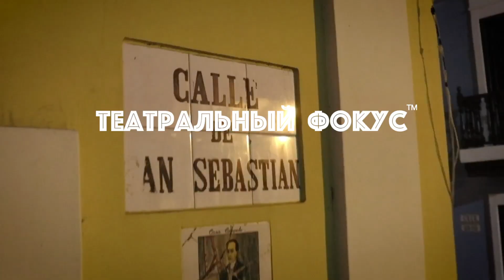Розыгрыш! Подпишись на канал Театральный Фокус И получи шанс выиграть 2 билета в театр